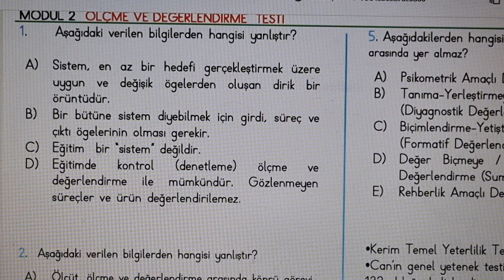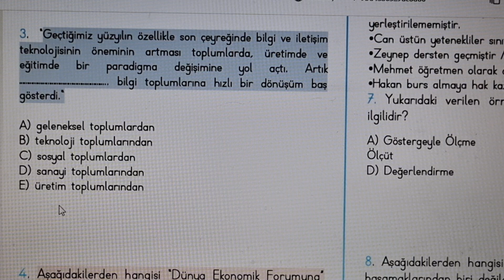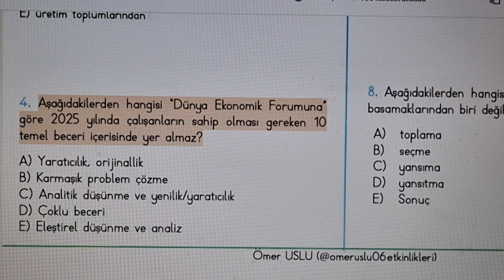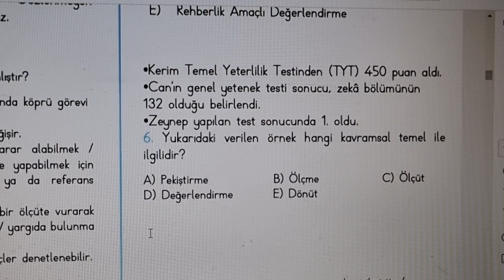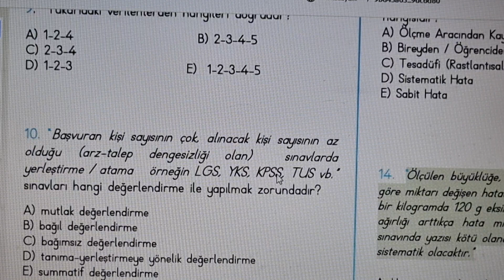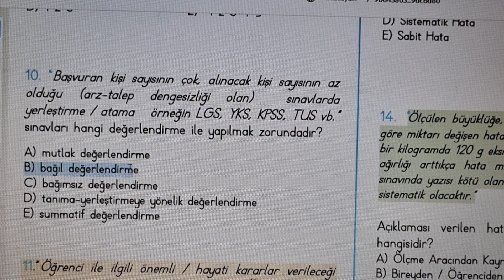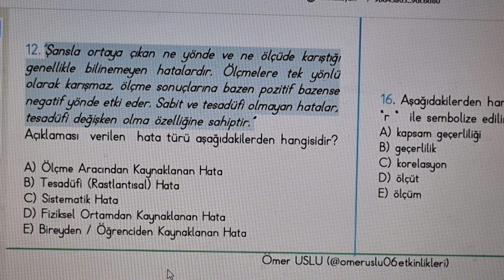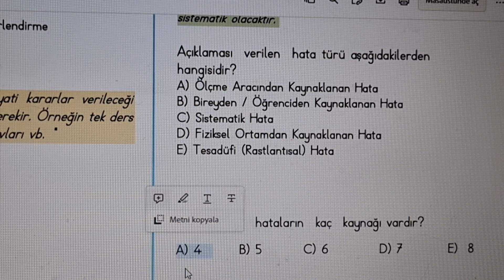UZMAN ÖĞRETMENLİK VE BAŞÖĞRETMENLİK MODÜL-2 TESTI-1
TESTLERİN AÇIKLAMALI VE ANLAŞILIR ÇÖZÜM YOLLARIYLA ÇÖZÜMÜ,